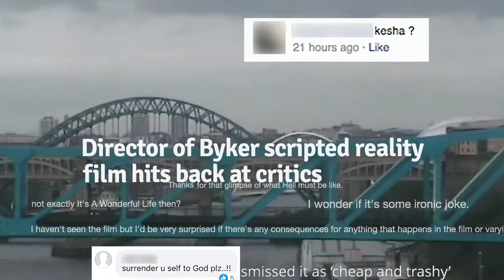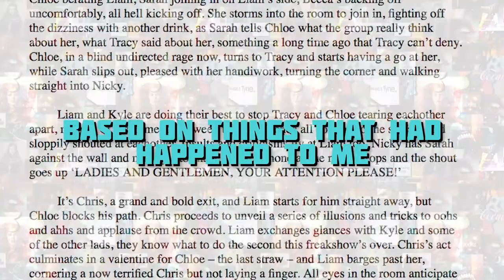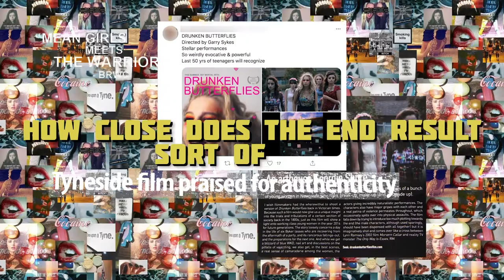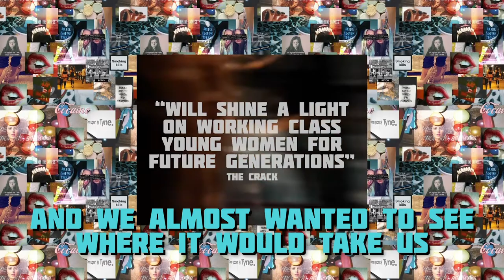DRUNKEN BUTTERFLIES AT THE TYNESIDE CINEMA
The Director & Cast post-screening Q&A at The Tyneside Cinema, March 2nd 2015

CAMERA BY
Louis Hellier

VIDEO BY
Garry Sykes